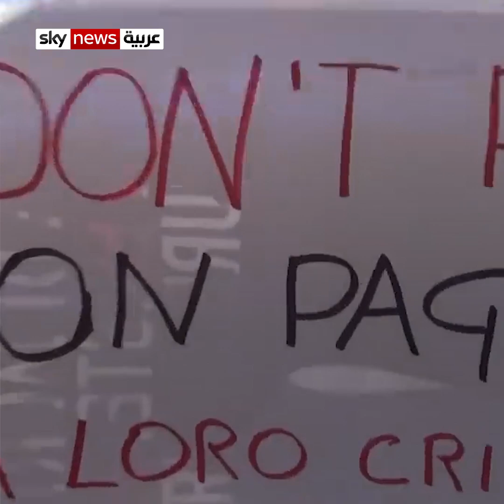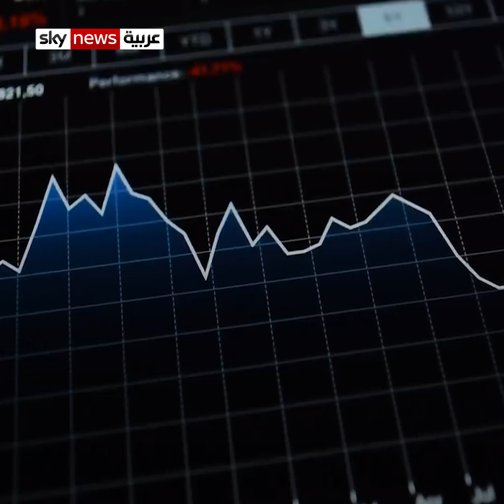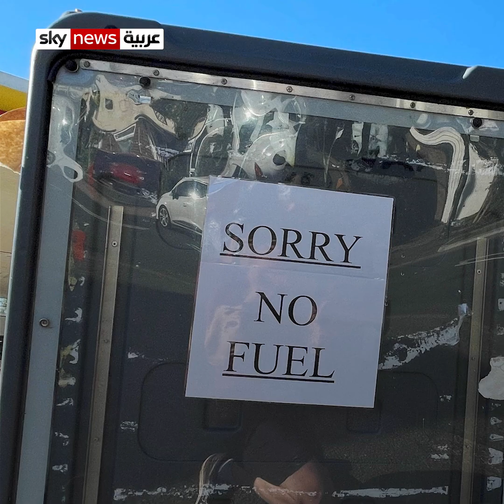لعنة الشتاء في بلاد الرخاء.. أوروبا واللاجئون وذاكرة الصقيع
البيوت الباردة تقتل، لم يكن في أسوأ كوابيس الأوروبيين مجرد التفكير بأن يستيقظوا على أخبار تقنين الاستحمام والكهرباء، عند أول شتاء في زمن الحرب الأوكرانية الروسية، خاصة أن دول الاتحاد الأوروبي لديها مجتمعة ميزانيات دعم بعشرات تريليونات الدولارات